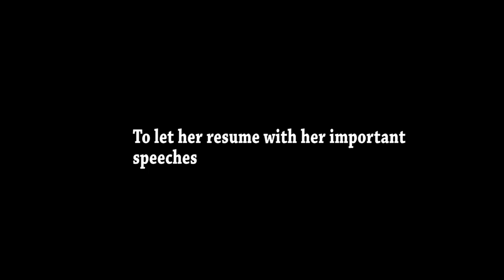Hillary Vader Parody Short Version